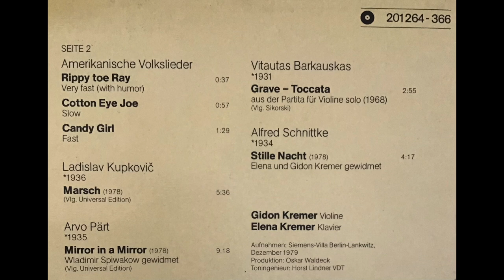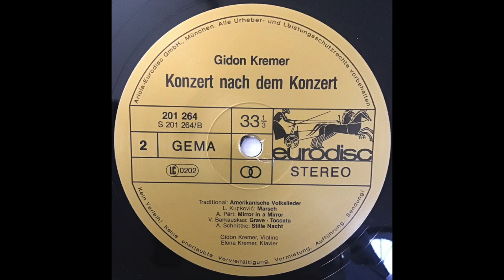Gidon Kremer and Elena Kremer 1979 (side B) studio recital (rare)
1. 0:05 - Three American Folksongs:
- Rippy toe Ray
- Cotton Eye Joe
- Candy Girl
2. 3:13 - Ladislav Kupkovič:
March (1978)
3. 8:50 - Arvo Pärt:
Mirror in a Mirror (1978)
4. 18:09 - Vitautas Barkauskas:
Grave-Toccata, from Partita for solo violin (1968)
5. 21:08 - Alfred Schnittke:
Stille Nacht (1978)

Gidon Kremer - Violin
Elena Kremer (née Bashkirova) - Piano

This vinyl recording is long out of print and is otherwise not available to interested listeners. My sole purpose for posting this video is to share the incredible artistry of these musicians.